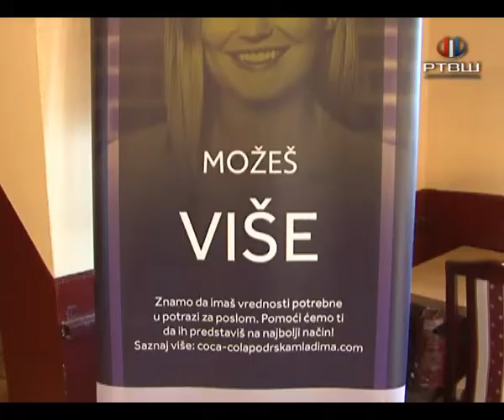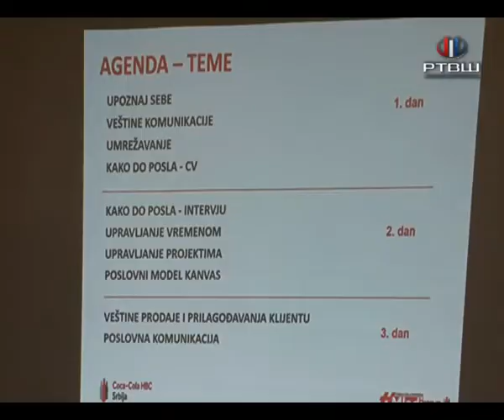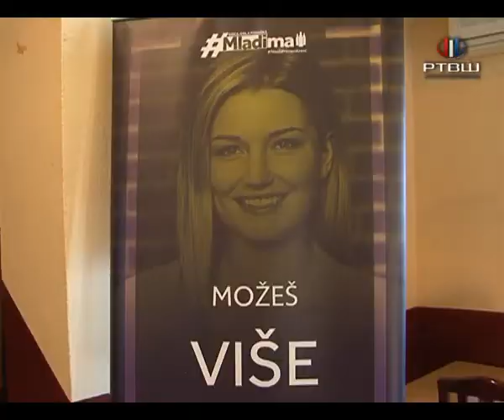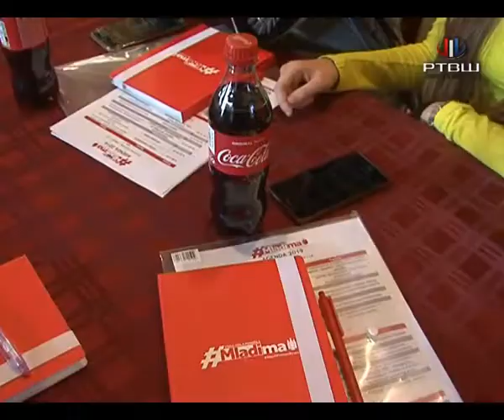RTV Šumadija - Coca Cola podrška mladima